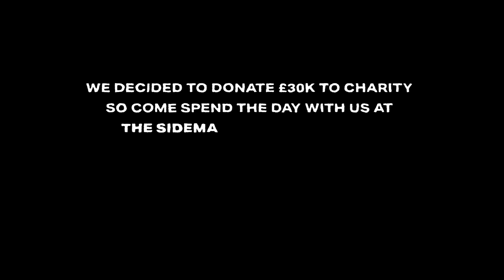A1 x J1 - Don't Lie (Official Video) ft. Nemzzz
We donated £30k to charity instead of shooting a proper video and spent the day at the sidemen charity match ❤️

Big up and thank you to Rays Of Sunshine and the whole Sidemen team!